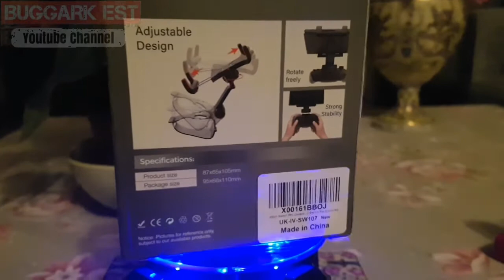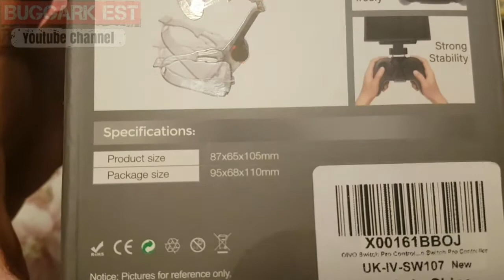NINTENDO SWITCH SOPORTE CON EL MANDO PRO "OIVO"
Presentamos y hacemos umboxing general de este soporte OIVO para los dos modelos de Nintendo Switch adaptado al mando PRO.
SI, es completamente regulable tanto en inclinación respecto al mando PRO como en rotación de la pantalla debido a una bola oscilante desbloqueable y una bisagra junto al mando que lo hacen completamente configurable para jugar.